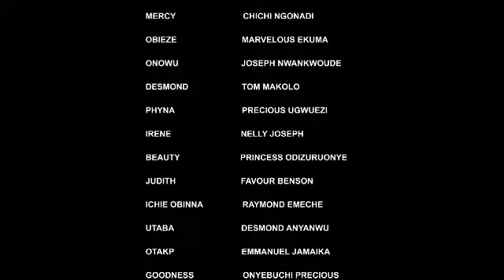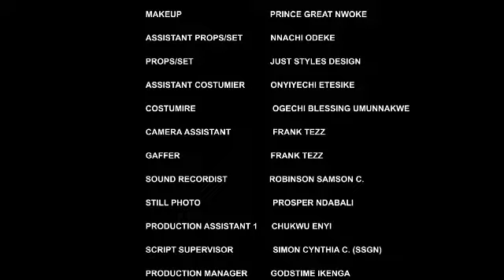TWIST OF FATE (COMPLETE SEASON 1 ) UJU OKOLI NEW MOVIE- 2024 LATEST NIGERIAN NOLLYWOOD MOVIE